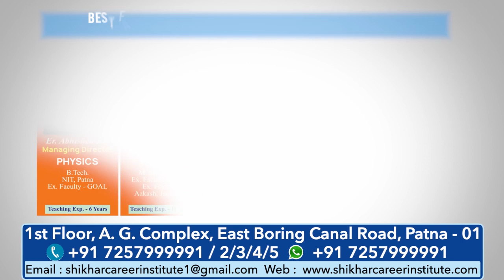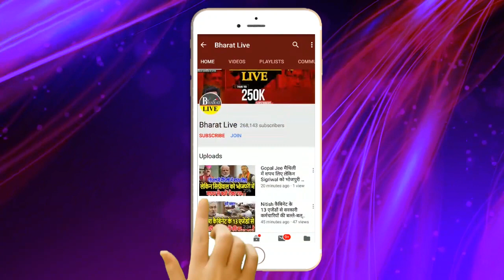रातोरात इन पांच कारणों से, Nitish से दूर हुई CM की कुर्सी !